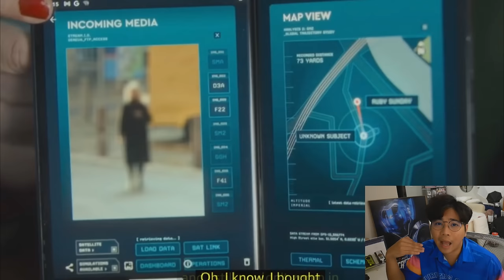หญิงแก่ห่าง "73 Yards" คือตัวอะไร !?